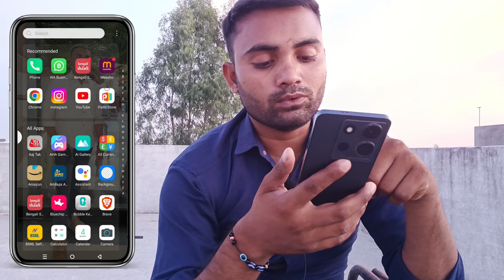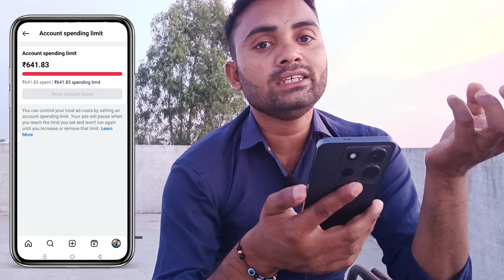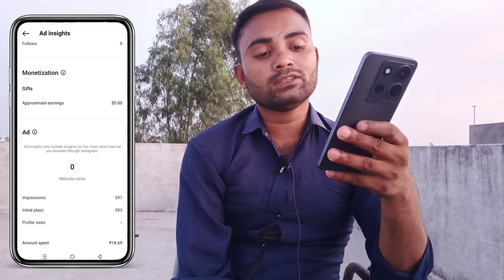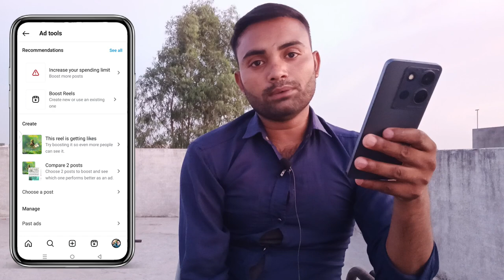Account spending limit || Increase your spending limit || account spending limit in Instagram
Video related
account spending limit in facebook
account spending limit facebook ads problem
Increase your spending limit